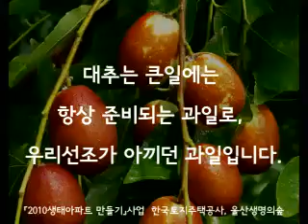대추나무울산